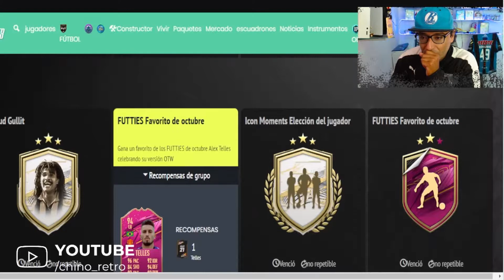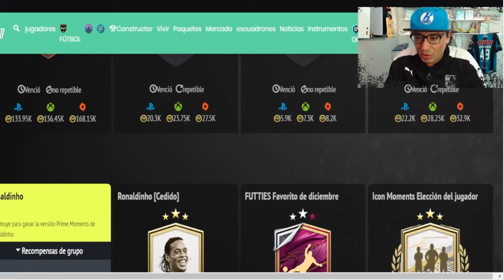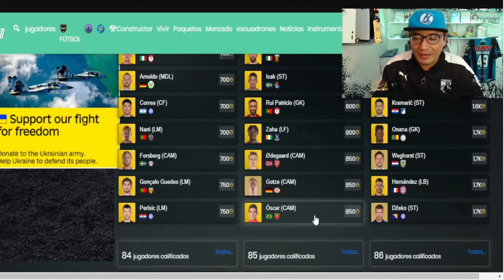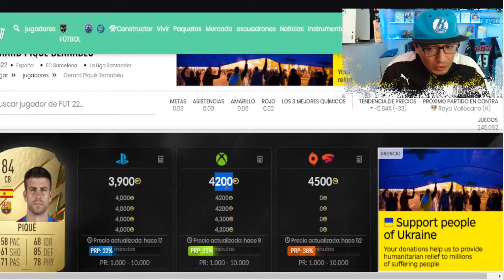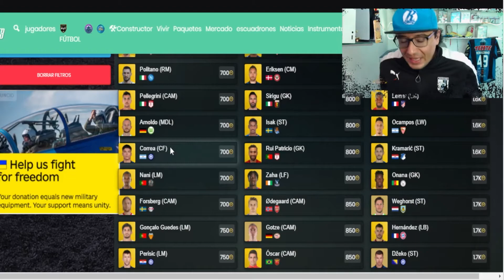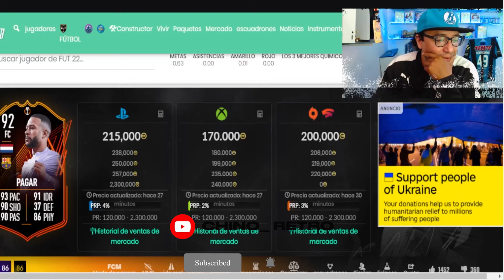✔️ INVERSIONES - FUTTIES -análisis de mercado - que hacer - FIFA 22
Consejos de tradreo consejos revisión de platillas sígueme
Que onda banda como esta la retro team sean bienvenidos al canal de chino retro hoy tenemos otro videito para el canal para que aprendan ah hacer tradeo y tengan monedas para comprar a sus jugadores sin meterle ni un centavo al fifa